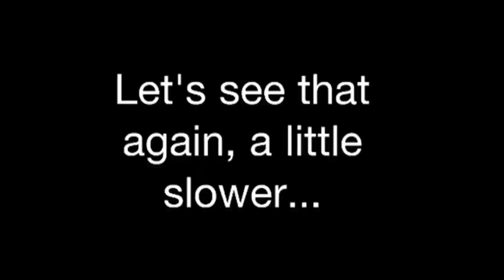Cinnamon Challenge 2012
I barely made 4 seconds before I was exhaling a cloud of cinnamon, Ty fared a little better. Rob makes a Herculean effort that needs to be seen.